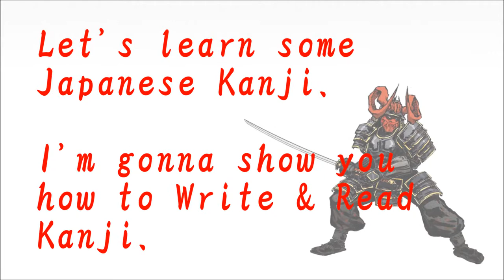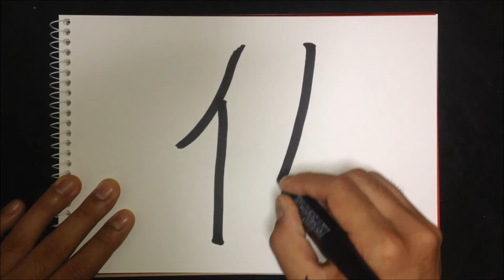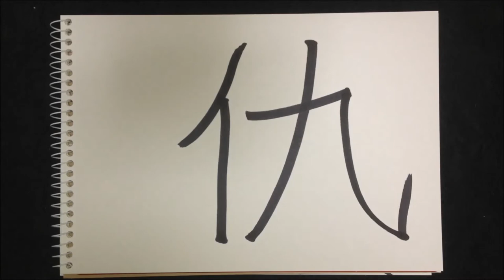【Kanji Lessons】 How to write "仇" in Kanji. 【53】